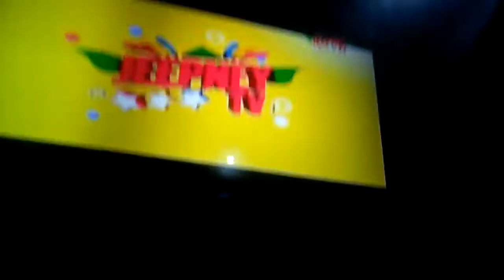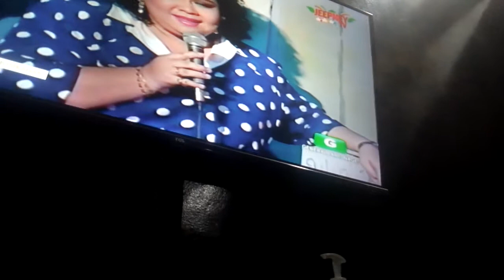Ryan Ryan Musikahan Part 36